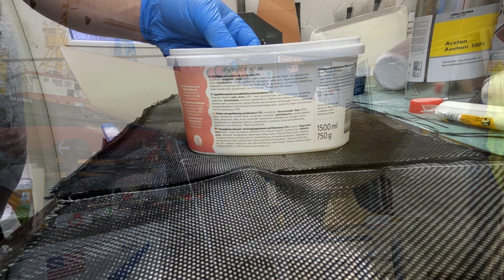Carbon lamination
Making a home made carbon/divinycell laminate that will be used for the new removable sheet system. Kookaburra IV 12mR scale 1:10 sailboat.